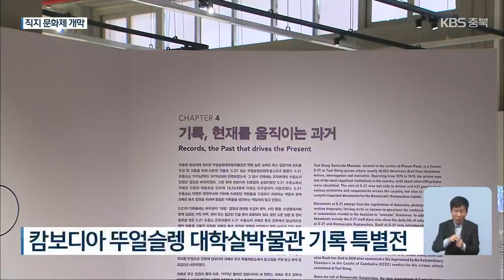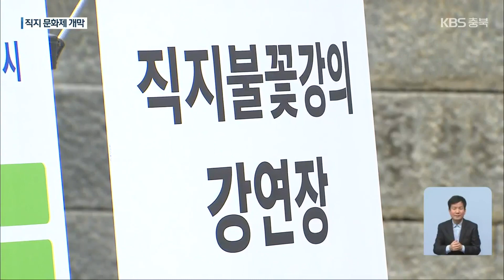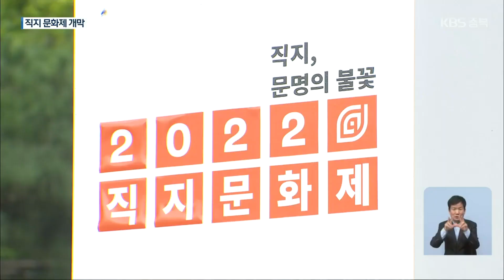청주 직지문화제, 4년 만에 열려…인쇄·기록문화 체험 / KBS 2022.09.02.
[앵커]

 현존하는 가장 오래된 금속활자본인 직지의 의미를 기리는 문화제가 청주에서 시작됐습니다.

 다양한 기록 문화 체험 행사가 직지특구 일대와 문화제조창에서 오는 7일까지 계속됩니다.

 박미영 기자의 보도입니다.

 [리포트]

 2022 직지문화제가 코로나19 여파로 4년 만에 다시 열렸습니다.

 앞서 두 차례는 '직지코리아' 국제 행사로 열렸다가 올해는 지역 축제인 '직지문화제'로 이름이 바뀌었습니다.

 청주 문화제조창 일대에서는 세계기록유산의 가치를 계승하는 전시가 진행되고 있습니다.

 직지 원본의 종이 성분 등을 과학적으로 분석한 뒤 현재 상태와 1377년에 인쇄된 상태를 추정해 재현한 복본이 일반에 처음 공개됐습니다.

 또 인쇄 문화의 보고인 독일 클링스포어 박물관의 대표 소장품이 전시돼 유럽 근현대 인쇄술의 변천사를 한눈에 볼 수 있습니다.

 캄보디아 뚜얼슬렝 대학살박물관의 기록물 보존 노력과 평화·인권의 가치를 조망하는 특별전도 열리고 있습니다.

 [이범석/청주시장 : "공연과 강연, 다양한 체험거리 등 많은 것을 준비했습니다. 직지문화제에 참여해주셔서 즐겁고 행복한 시간 보내셨으면 좋겠습니다."]

 청주시 운천동 직지특구 일대는 시민 참여의 장으로 거듭났습니다.

 시대를 넘나드는 인쇄 기법과 직지를 탄생시킨 고려 시대의 다양한 전통 문화를 체험할 수 있습니다.

 기록과 문명, 문자 등을 소재로 한 명사 특강과 가족 마당극, 음악회 공연이 매일 저녁 이어집니다.

 행사 기간에 고인쇄박물관과 근현대인쇄전시관, 금속활자 전수교육관은 밤 9시까지 운영됩니다.

 [김현기/청주 직지문화제 집행위원장 : "저녁에 박물관의 풍경이 너무 아름다운 경관이 만들어져 있는데, 가족과 함께 즐기시면서 문화와 직지를 향유하는 멋진 시간 보내실 수 있을 것 같습니다."]

 이밖에 온라인에서는 직지가 청주에서 간행된 배경과 다양한 문화 유산을 소개하는 '흥덕사, 직지의 탄생' 특별전이 한창입니다.